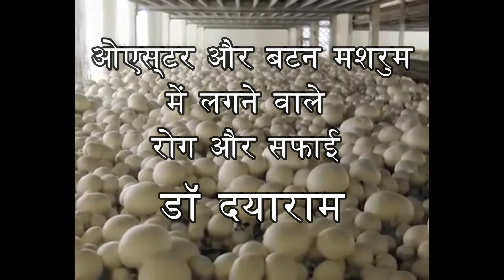Mushroom Disease Control and Sanitization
Dr Dayaram, an agricultural scientist at RPCAU, Pusa in Bihar explains here about the common Mushroom Diseases and importance of Cleanliness and Sanitization.